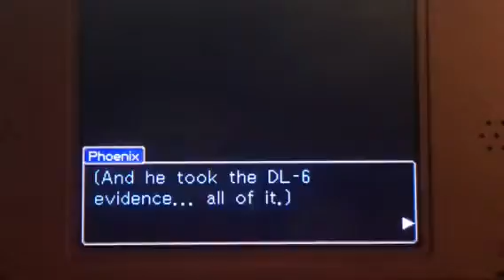Shocking- turnabout goodbyes